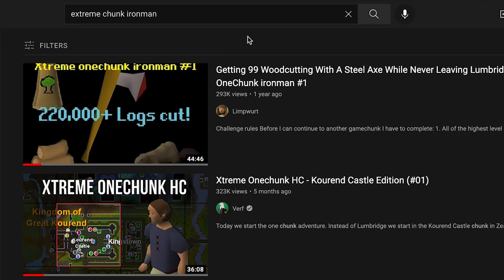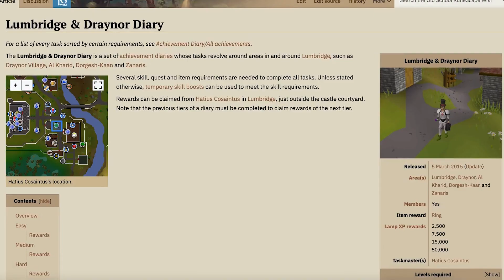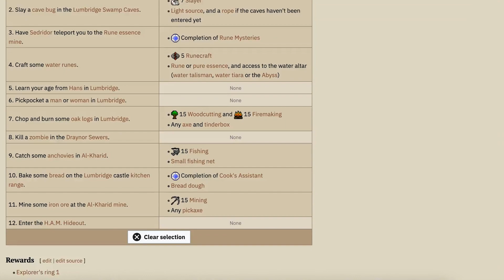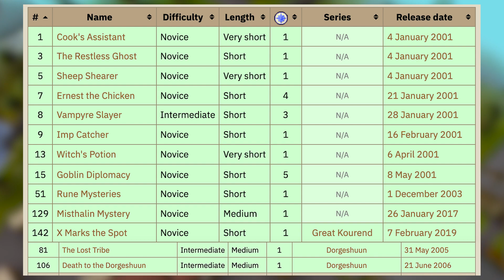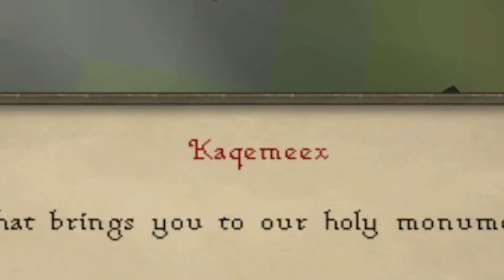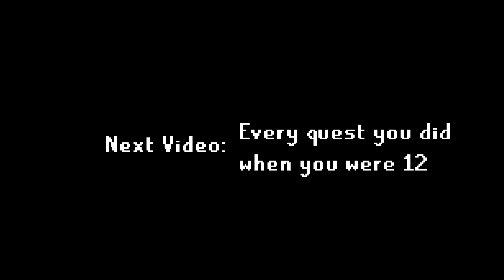Lumbridge Locked... For Now | Lumbbington UIM #1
Meet Sir Lumbbington! It’s like Swampletics, but for noobs! Being a region locked ultimate ironman has never been this easy. Come along with me on this journey as we figure out just how far you can push being locked to the starter zone(s) of OSRS. In this episode I cheat all the rules and ruin my account immediately.

A lot of the music in this episode is original.

I sampled: 4pm – Animal Crossing Wild World

Other music used:
Metal Gear Solid OST 06 - Encounter
RuPaul's Drag Race Runway Music (lol)

Maybe I missed some idk

osrs lumbridge draynor locked uim ultimate ironman area restricted snowflake ironman